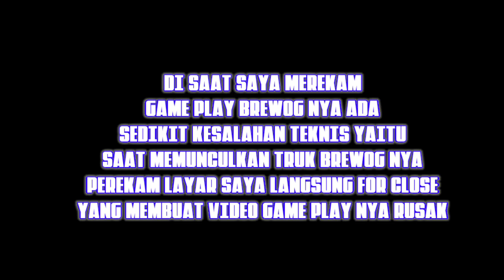Mod BREWOG Karnaval Mcpe 1.20!! No Password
Bantu Channel Ini Menuju
[➟4.000 Jam Tayang]

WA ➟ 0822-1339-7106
TT ➟ dzaki_450/DZAKI45
XBOX ➟ AhmadDzaki45

Link Download ➟ [Pin Komentar!!]

Music 🎶 ➟ Pixel Peeker

Editor Video/Foto
➟KineMaster
➟Alight Motion
➟Pixellab